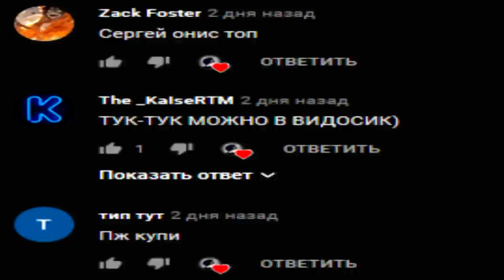ЧТО ВНУТРИ ПИКАЧУ? *мистика покемона*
Я начал снимать видео про одно из зелий. Но вдруг в мою дверь кто-то постучался, там никого не было но была лишь эта коробка. А в коробке ...

СПРАШИВАЙ: ask.fm/s_e_r_h_y_i__k_i_n_g